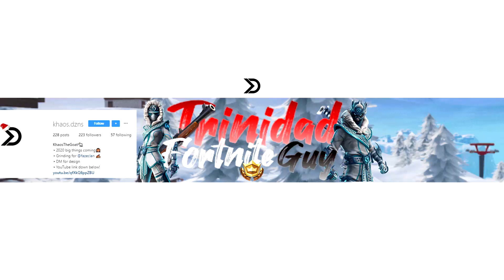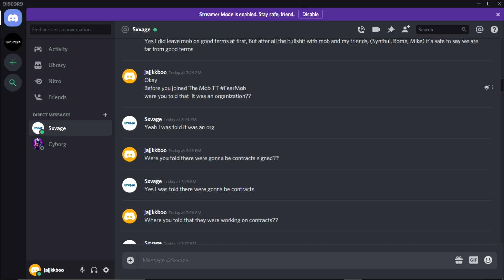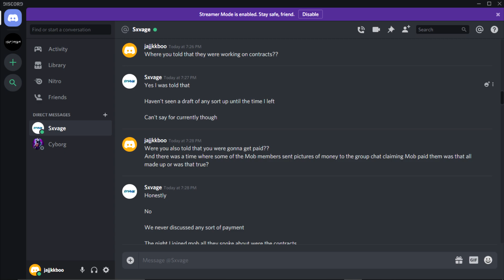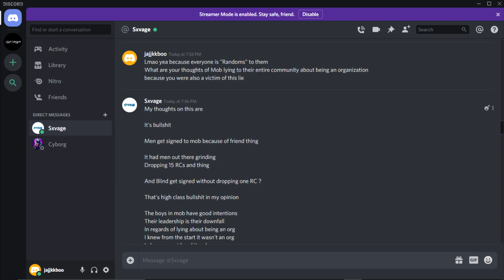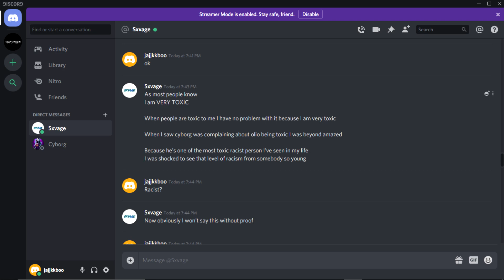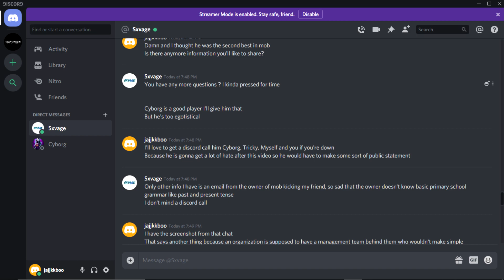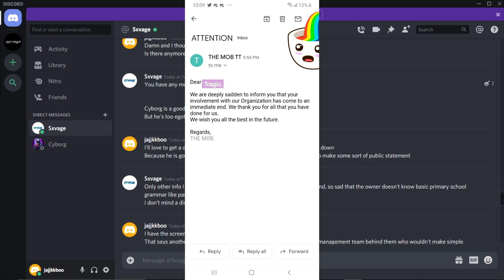Interview with An Ex Mob Member Mob Sxvage & Cyborgs Racist?